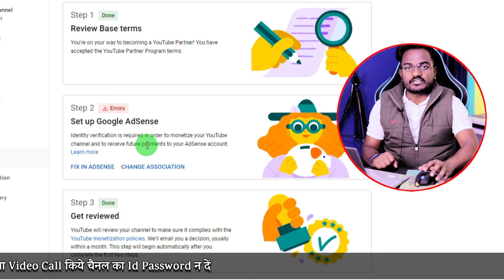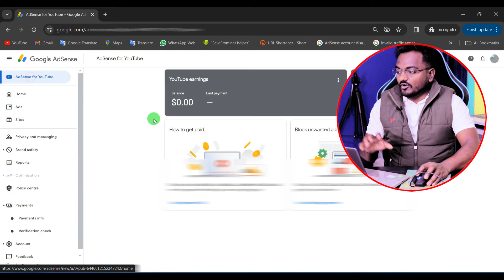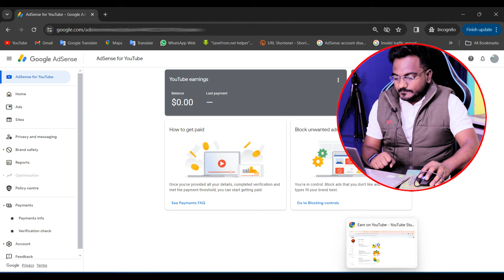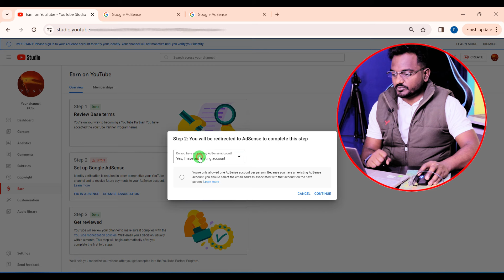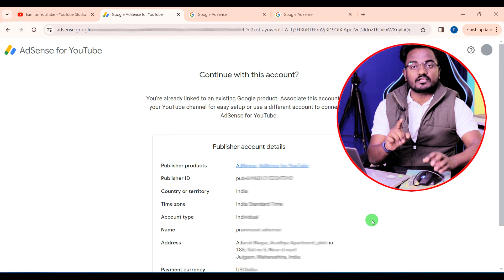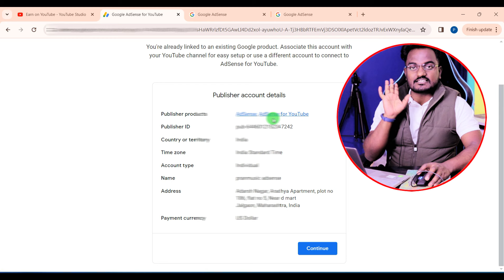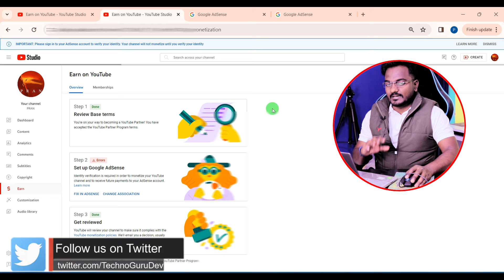YouTube Step 2 Error FIX in just 1 Minute || Youtube fix in adsense change association Problem 2024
About this video - Dosto is video me maine youtube ke step 2 error problem ko solve kiya hai jo ki bahut logo ke channel pr aa rhi hai agar aap bhi step two error se pareshan hai to ye video apki puri help kregi video ko LIKE SHARE kare Dhanyawad

Your Queries-
step 2 error setup google adsense 2024
change association google adsense
fix adsense error 2024
new adsense account kaise banaye
adsense account delete kaise kare
set up google adsense error problem 2024
set up google adsense error solve in Hindi

50 MM LENS
24 MM LENS

नमस्कार दोस्तों, FAKE चैनल से सावधान रहें, असली Techno GuruDev का Handle पहचाने @technogurudev और हम Help के लिए Comment में कभी भी आपका Whatsapp नंबर नहीं मांगते सावधान रहें, Video Call के बाद ही चैनल का I'd, Password दें